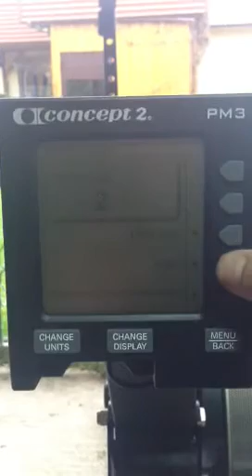CMAR3 - Set up rower